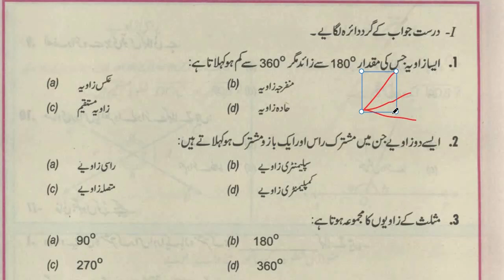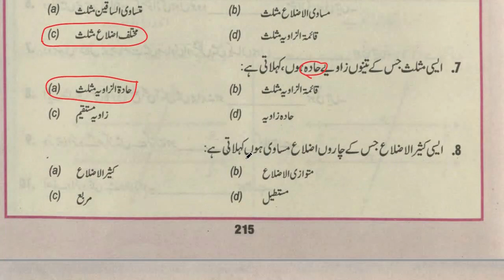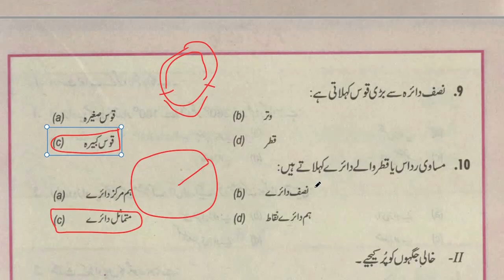Review Exercise 7 Chapter 7 || 10Th Class General Math || ALP, Smart Syllabus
This video explains review exercise 7 of chapter 7 which is about fundamental of geometry. Only mcq,s of chapter 7 are included in this video which will also help in preparing definitions of certain concepts of chapter 7